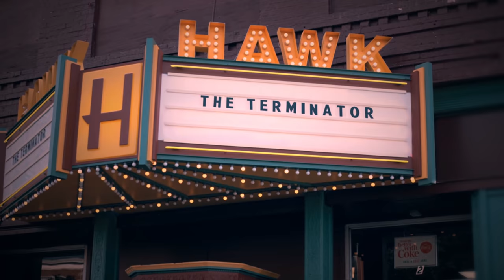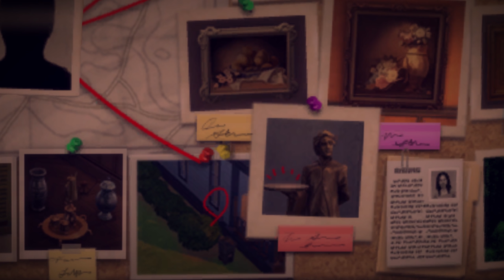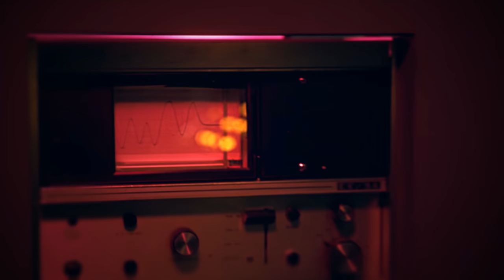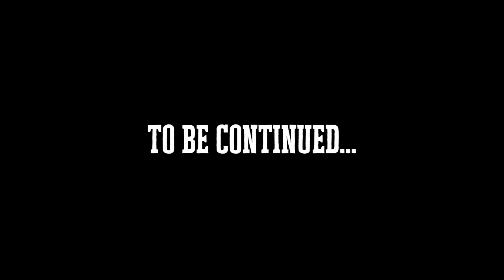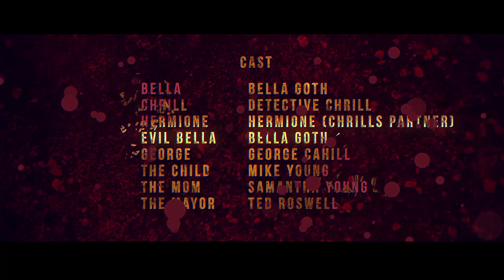Simfacts: The Real Mysteries in StrangerVille | The Sims 4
Hi there! my Fellow Chrillions today... Well, This is going to be an intense Simfact Mini-series divided into parts... this part lays pretty much the foundation of the basic stuff that is very important to know when you watch the other parts...

This was supposed and was first designed as one mega-long episode but I changed my mind later so it's a longer intro than it used to... I do hope you like it if you please like and share with your friends My Job is to make your Sims Happy ;)

you can always find my work at The Sims 4 Gallery, My name is "Chrillsims4"

Questions:

Where do you get the Music?

I live in Sweden

I use Adobe Premiere Pro, Adobe Photoshop and Adobe After Effects

When do you upload videos/Houses?
my goal is to have at least a few videos of all my shows every week, as you know Houses and Stories takes more time my goal is to have 1-2 big videos every month

"My job is to make your Sims happy"

//Chrillsims